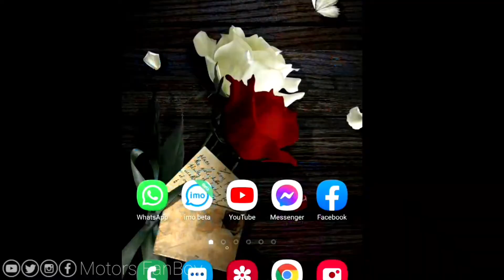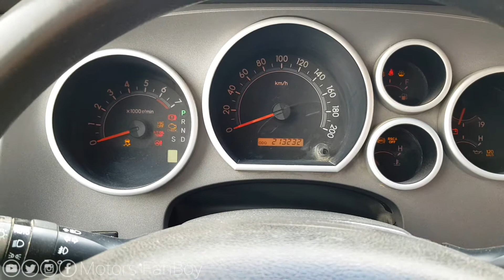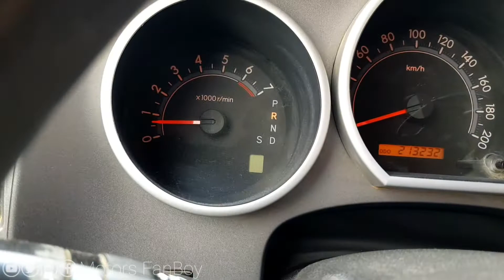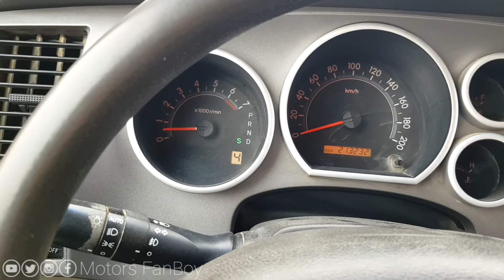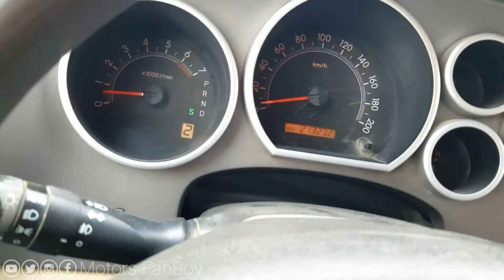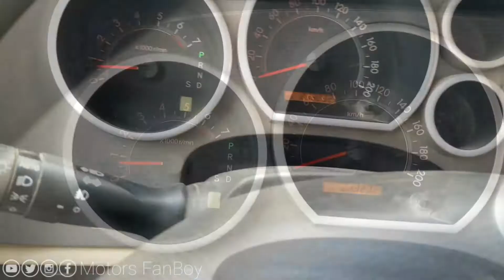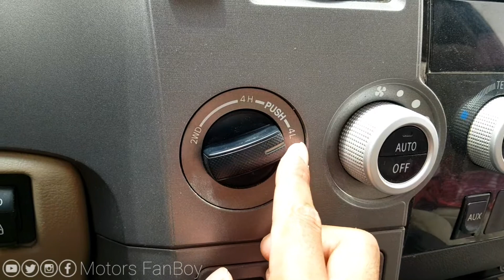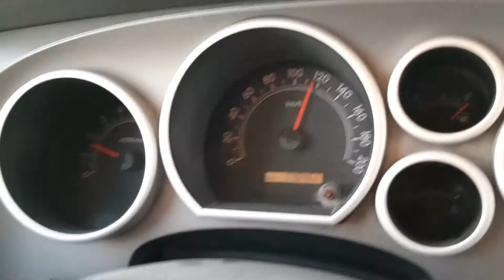Toyota SEQUOIA Gear Shifting || গাড়িটি কিভাবে চালাবেন বিস্তারিত জানুন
স্টিয়ারিং এর পিছনে গিয়ার লিভার তাকে ঐ গাড়ি গুলাতে কিভাবে গিয়ার শিফট করবেন || Gear Shifting in Vehicles

ভিডিওটি ভালো লাগলে লাইক, কমেন্ট এবং শেয়ার করে অন্যদেরকেও দেখার সুযোগ করে দিন।